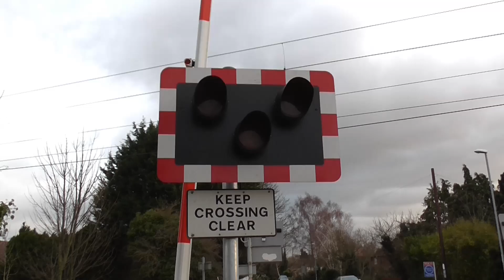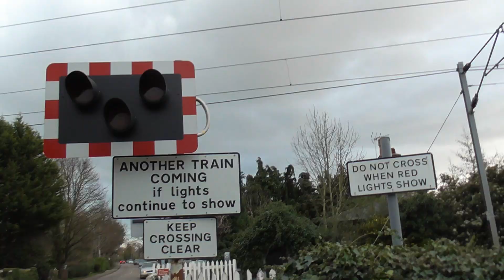Hauxton Level Crossing, Cambridgeshire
Hauxton Level Crossing, Hauxton, Cambridgeshire

Location: Hauxton Road, Hauxton
Trains: Class 387 (Great Northern)

Half barrier level crossing located outside of Cambridge, and visible from the M11. The level crossing has E2S alarms, and had undergone a renewal not too long before this video was recorded, since the twin-arm barriers that were once here, were replaced with these SPX barriers. Both alarms here seem relatively quiet too.